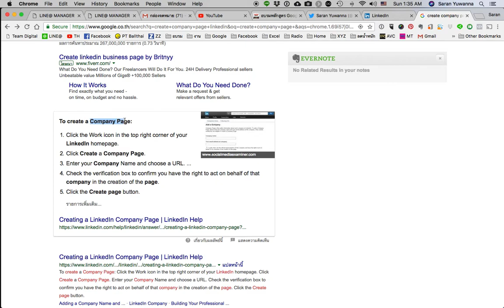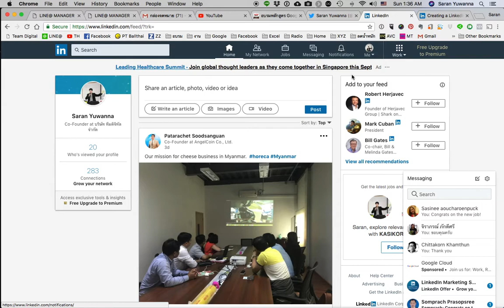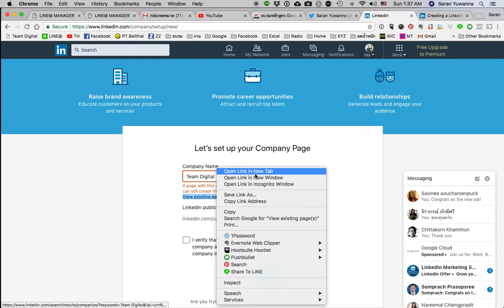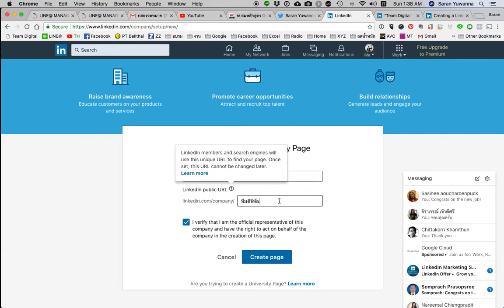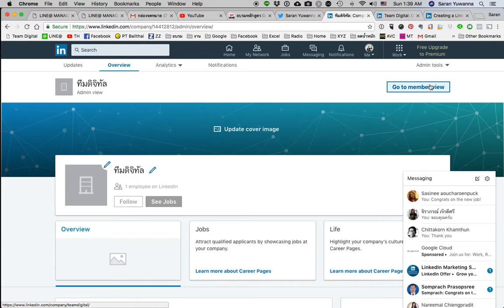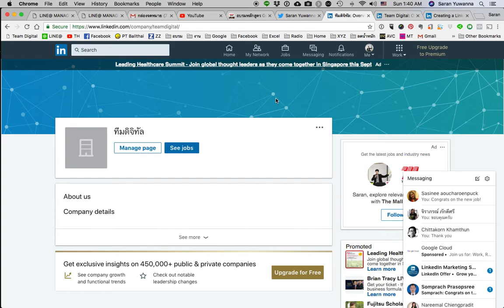การสร้าง Company Page บน LinkedIn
LinkedIn เป็น Social Network สำหรับมืออาชีพในด้านต่างๆ ซึ่งจริงๆ ก็เอาไว้หางานนั่นเอง โดยที่เราสามารถให้เพื่อน หรือให้เจ้านายเก่ารับรองความสามารถเราได้ คนไทยก็มีบางกลุ่มที่ใช้อยู่เหมือนกัน บจ.ทีมดิจิทัล เห็นว่างช่องทางนี้ก็สามารถเข้าถึงกลุ่มลูกค้าได้ จึงได้มาสร้างเพจไว้ที่นี่ด้วย